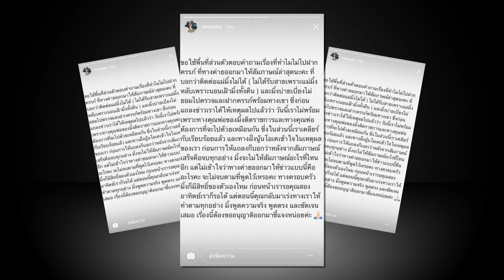มิ้ง แฟนเก่า กัปตัน โร่แจง หลังค่ายบอกติดต่อไม่ได้ ถามจะไม่จบเหรอคะ ?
ง แฟนเก่า กัปตัน โร่แจง หลังค่ายบอกติดต่อไม่ได้ ถามจะไม่จบเหรอคะ ?

มิ้ง แฟนเก่า กัปตัน ชลธร โพสต์ข้อความชี้แจง หลังค่ายบอกติดต่อไม่ได้ ทั้งที่จะพาไปฝากครรภ์ เจ้าตัวเผยเคยบอกเหตุผลแล้ว ไหนบอกให้จบทุกอย่าง ยัวะ ถามกลับจะไม่จบเหรอคะ ?

ยังคงเป็นประเด็นที่หลายคนจับตามอง สำหรับกรณีที่นักแสดงวัยรุ่น กัปตัน ชลธร ทำอดีตแฟนเก่า มิ้ง ศวภัทร ตั้งท้องได้ 7 สัปดาห์ ซึ่งฝ่ายชายประกาศพร้อมรับผิดชอบเด็ก โดยจะพาไปฝากครรภ์ ก่อนที่จะมีข่าวออกมาว่าทางค่ายติดต่อมิ้งไม่ได้ ทั้งที่จะพาไปฝากครรภ์ตามที่บอกไว้.

           ล่าสุด 12 มิถุนายน 2561.  มิ้ง ได้โพสต์ข้อความชี้แจงผ่านทางอินสตาแกรม โดยระบุว่า ขอใช้พื้นที่ส่วนตัวตอบคำถามเรื่องที่ว่าทำไมไม่ไปฝากครรภ์ ที่ทางค่ายออกมาให้สัมภาษณ์ล่าสุดนะคะ ที่บอกว่าติดต่อแม่มิ้งไม่ได้ ไม่ได้รับสายเพราะแม่มิ้งหลับ เพราะนอนเฝ้ามิ้งทั้งคืน และมิ้งบ่ายเบี่ยงไม่ยอมไปตรวจและฝากครรภ์พร้อมทางเขา ซึ่งก่อนแถลงข่าวเราได้ให้เหตุผลไปแล้วว่า วันนี้เราไม่พร้อมเพราะทางคุณพ่อของมิ้งติดราชการและทางคุณพ่อต้องการที่จะไปด้วยเหมือนกัน.

ซึ่งในส่วนนี้เราเคลียร์กันเรียบร้อยแล้ว และทางฝั่งโน้นโอเคเข้าใจในเหตุผลของเรา ก่อนการให้แถลงก็บอกว่าหลังจากสัมภาษณ์เสร็จคือจบทุกอย่าง มิ้งจะไม่ให้สัมภาษณ์อะไรที่ไหนอีก แต่ไม่เข้าใจว่าทางค่ายออกมาให้ข่าวแบบนี่คืออะไรคะ จะไม่จบตามที่พูดไว้เหรอคะ ทางครอบครัวมิ้งก็มีสิทธิ์ของตัวเองไหม ก่อนหน้าเรารอคุณสองอาทิตย์เราก็รอได้ แต่ตอนนี้คุณกลับมาเร่งทางเราให้ทำตามทุกอย่าง มิ้งพูดความจริง พูดตรง และชัดเจนเสมอ เรื่องนี้ต้องขออนุญาตออกมาชี้แจงหน่อยค่ะ.